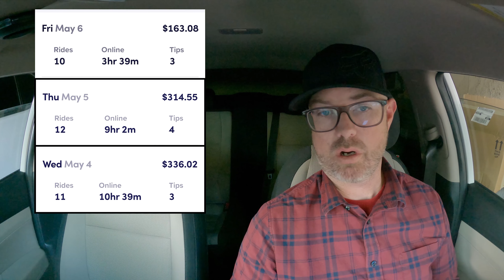One Month as a Lyft Driver in Southern California 2022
Decided to get into rideshare and have been driving Lyft for a month.  Here's some info on what it's like and what I've been earning.  Would love to hear from other drivers.  If you want to start driving yourself then please let me know.

Use my link and make a bonus of $700 after you complete 200 rides in 30 days.  It's easier than you think, I promise.

If needed use my code, JEREMY08673 (for Lyft)

***UPDATE*** (9/7/2022)
I'm now in the midst of month six. Things are still kicking. I've started driving for both Uber and Lyft. In a lot of ways both companies are very similar, however. today I noticed the new driver bonus for Uber and it's pretty dang good. Whatever your flavor is, there's money to be made with both apps.

Sign up and earn $1,380, guaranteed, after completing your first 100 trips. See how.